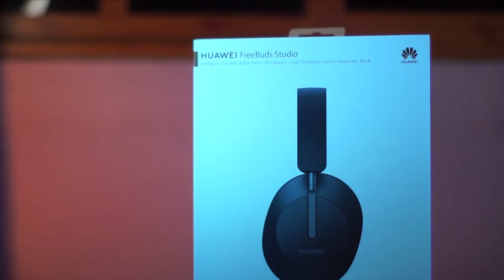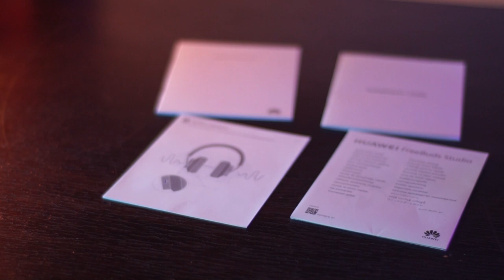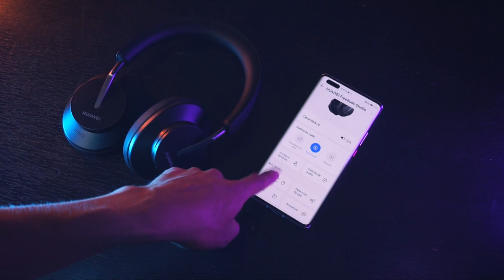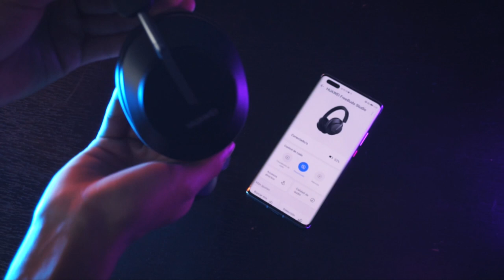Huawei Freebuds Studio / Unboxing en español